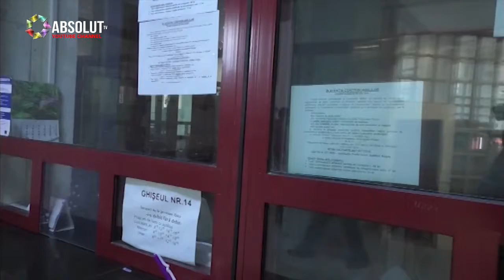SINDICALIȘTII DE LA FINANȚE AVEM SUSȚINEREA MINISTRULUI. MERGEM ÎN PARLAMENT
După cinci ore de negocieri la Ministerul de Finanțe, sindicaliștii de la Finanțe au anunțat că ministrul de resort a arătat toată susținerea în demersul angajaților de a obține salarii mai mari prin legea unitară, dar nu a putut spune dacă protestele se întrerup. Ministerul finanțelor și sindicatele vor susține în parlament menținerea sporurilor pentru angajații de la ANAF.